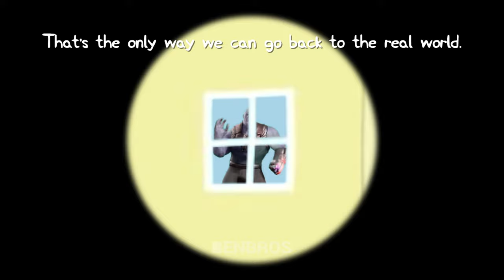Peppa Roach S2 E1 | Mommy's Gauntlet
The title of this video is "Peppa Roach S2 E1  |  Mommy's Gauntlet".